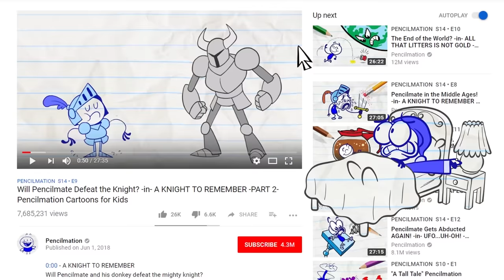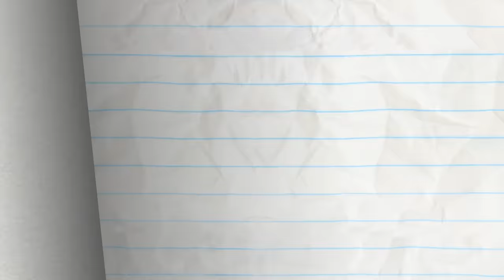Things That Go Bump In The Night - Pencilmation | Animation | Cartoons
CREDITS FOR THINGS THAT GO BUMP IN THE NIGHT

Animation - Junaid Chundrigar
VoiceS - Joe Porter
Sound Design - Strelok Audio Design
Composition - Sean Wolfe

ABOUT PENCILMATION :
Pencilmation is a web cartoon created by Ross Bollinger in which pencil drawn stick figures nad doodles come to life. It is made with love and a lot of fun by an international team helmed by Ross Bollinger who started the channel alone in his room a long time ago. The Pencilmation channel is for not-too-serious grown-ups.